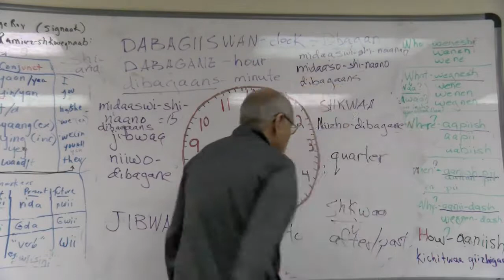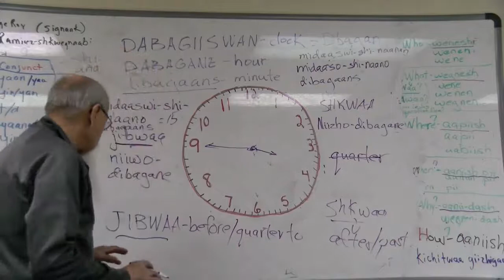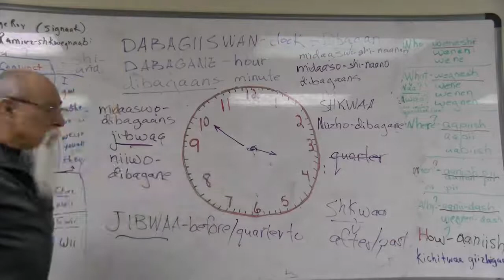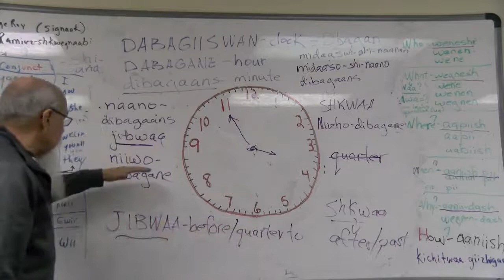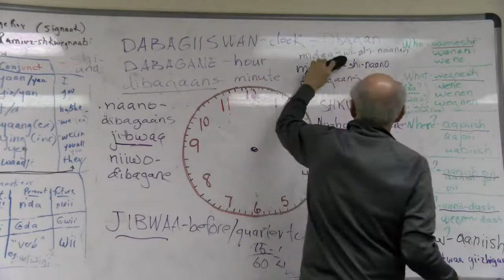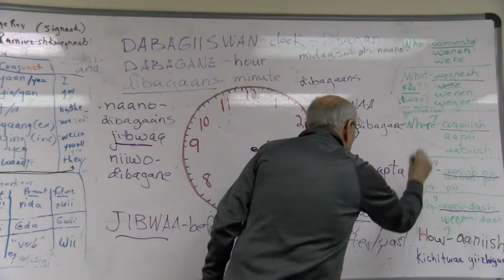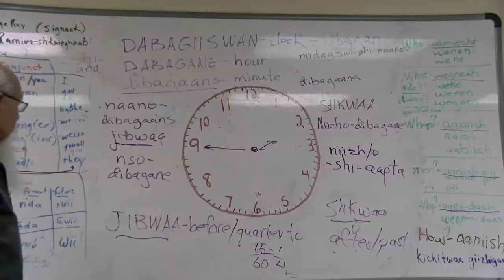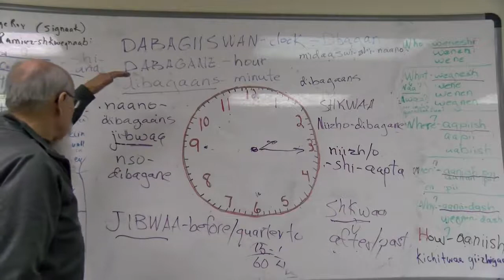George Roy Lecture: Quarter hours part 2